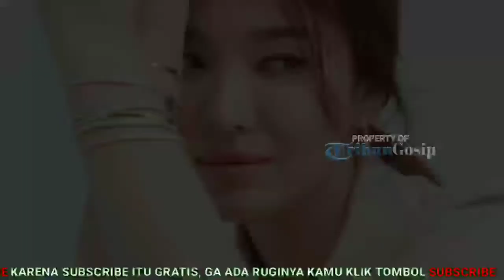Rayakan Hari Hangeul, Song Hye Kyo Kembali Sumbangkan 10 Ribu Buku Panduan Tentang Korea